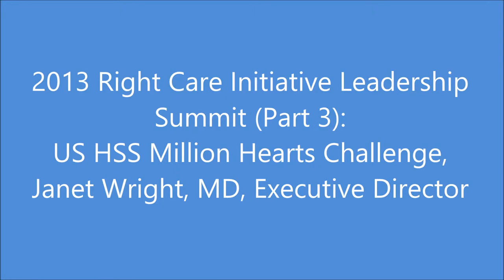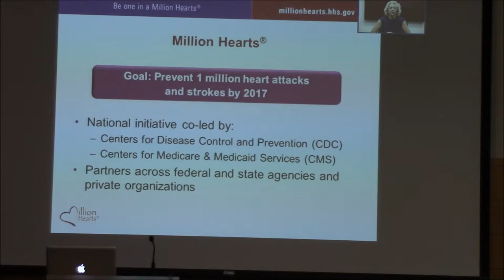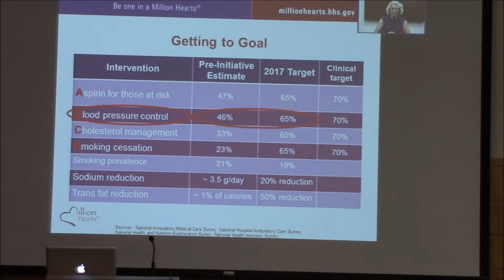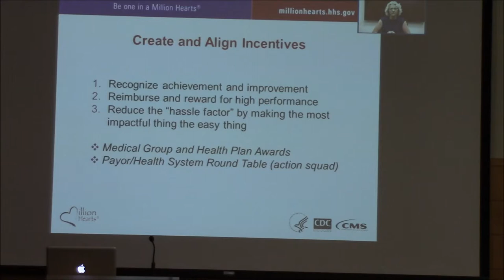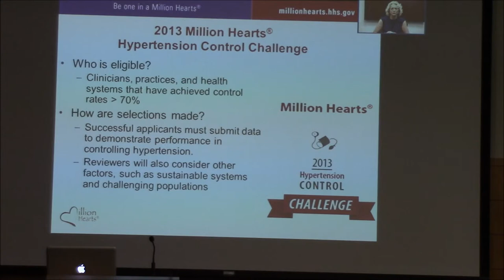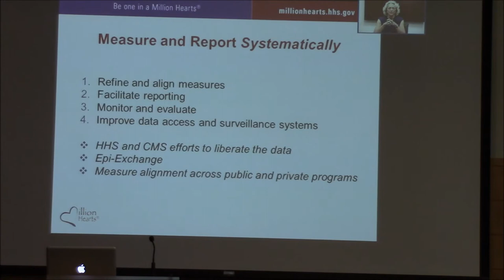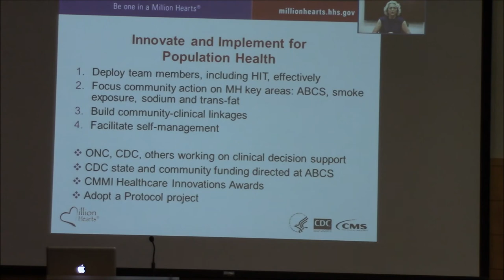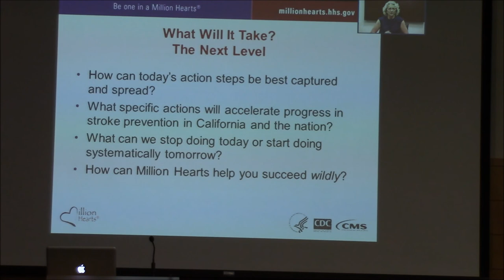2013 Right Care Summit (Part 3): Million Hearts Challenge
2013 Right Care Initiative Annual Leadership Summit (Part 3): Million Hearts Challenge
Speaker: Janet Wright, MD, Executive Director, Million Hearts Initiative

2013 Summit Agenda, links to powerpoint presentations, and links to other videos